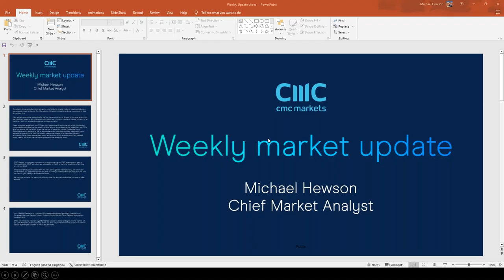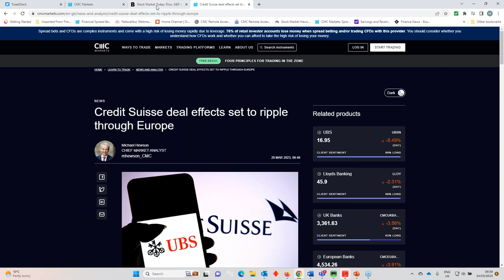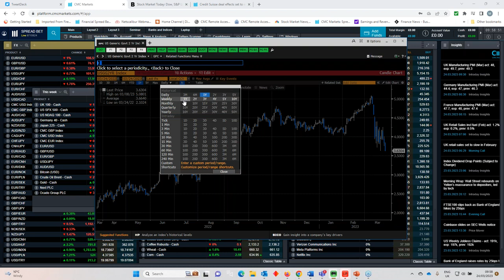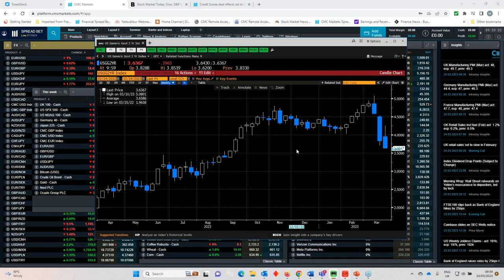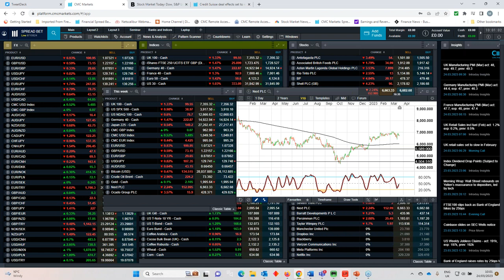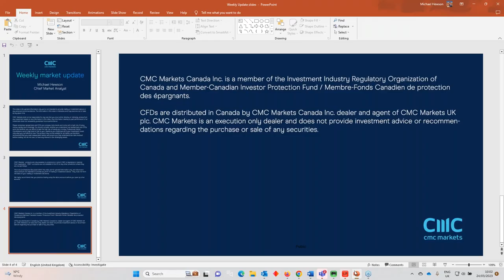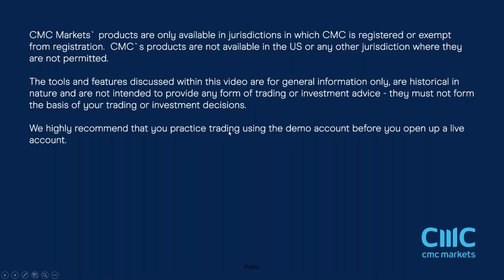The Week Ahead: eurozone flash CPI; US core PCE; Next, Ocado results - w/c 27 March 2023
Join our chief market analyst Michael Hewson for a look back at the past week's market declines and his preview of key upcoming economic and company events, including fresh EU and US inflation data and earnings announcements from Next and Ocado. He also analyses key levels across major indices and currency pairs.